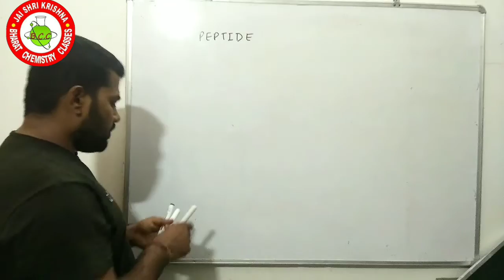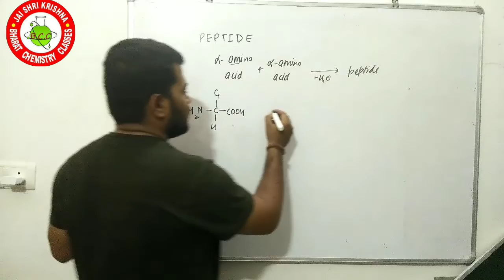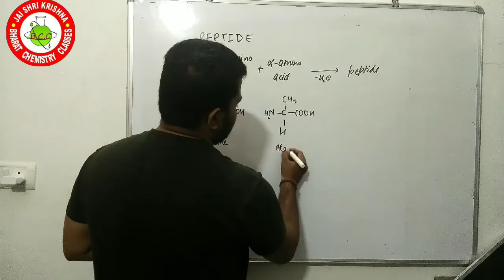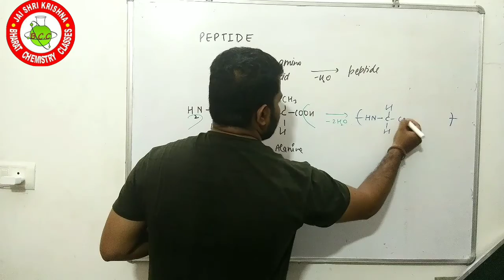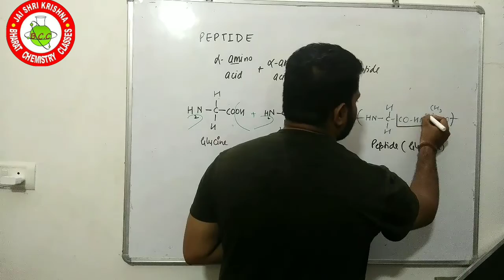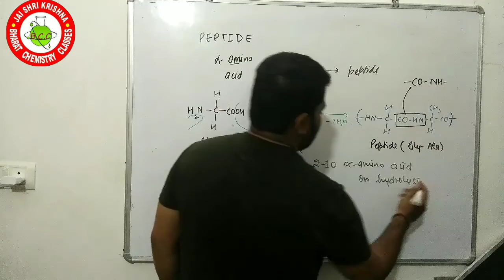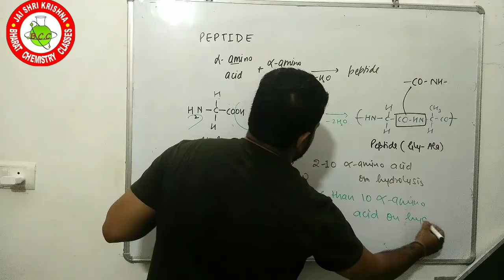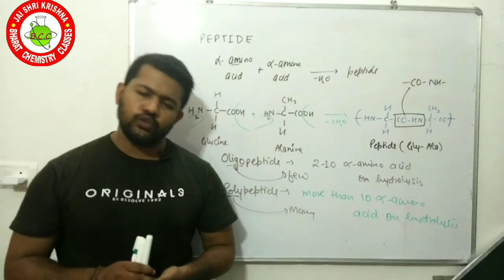Peptide | Biomolecules | Class-12th | Chemistry | IIT-JEE | NEET